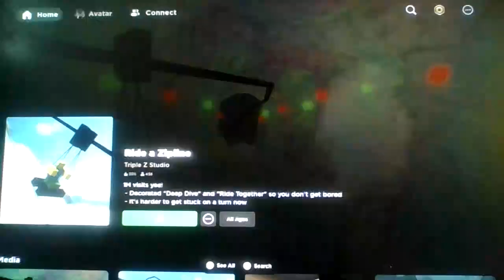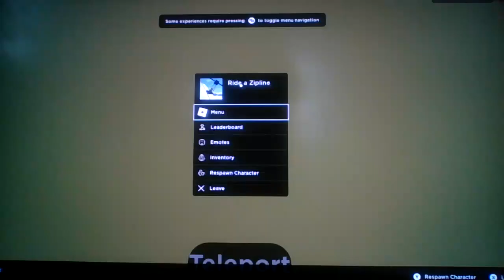Roblox, but we rode some ziplines!